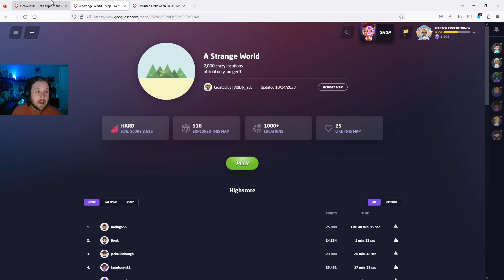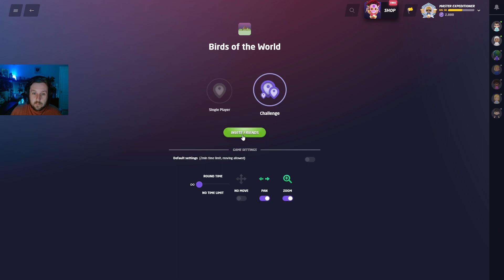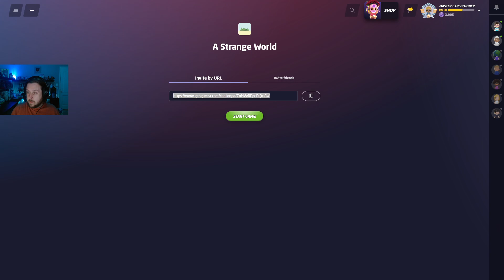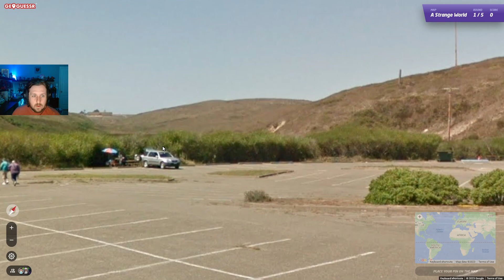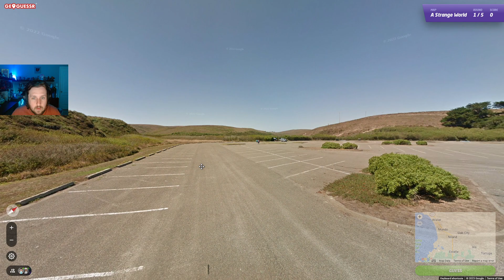Goosin' Around Play-along - Birds, Strange Places, and Halloween!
Take a shot at beating me on a variety of interesting community maps. This episode may have been the most difficult 3 rounds of Geoguessr I've ever played. See how you do!